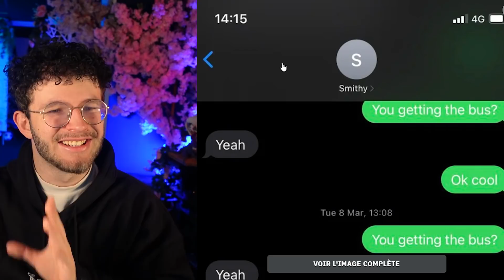Des Tik Tok que je n'arrive PAS a Expliquer !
1 COMMANDE = UNE CHANCE DE PASSER UNE JOURNÉE AVEC MOI

Merci au cookie gang d'être passé dans la vidéo ! @chocoh @rayton @mehdi florian